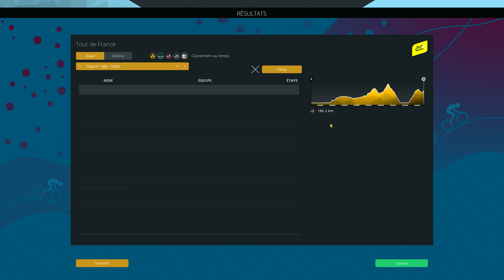Tour de France 2022 étape 8 : Dole - Lausanne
Nouvelle arrivée en cote sur ce Tour de France. Quel coureur sera le plus véloce ?

T'as apprécié la vidéo ? N'hésite pas à laisser un j'aime et un commentaire. Le contenu de la chaine te plait ?